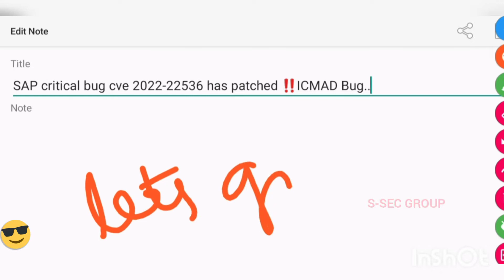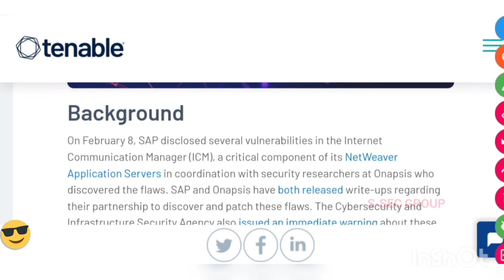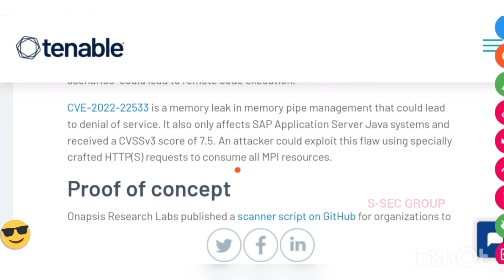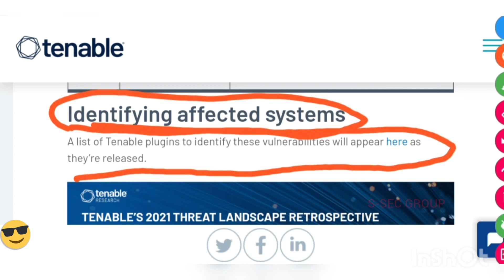SAP critical bug disclosure publicly | SAP critical cve 2022-22536 bug patched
hi today video..

SAP critical bug patched and new version released..
Enterprises update your SAP ..older version have critical account takeover bug...

SAP CVE-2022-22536 have high severity cvss. .

thanks..
Stay Safe...